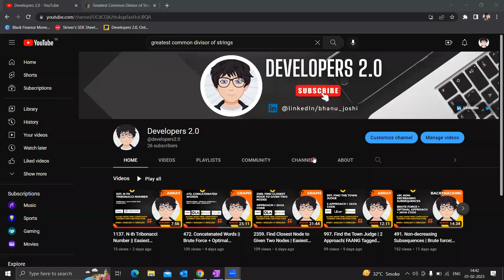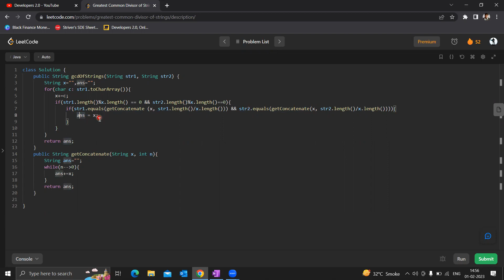1071. Greatest Common Divisor of Strings || Java Code || Hindi Explanation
Hi Everyone,

In this video will going to see easiest approach to solve 1071. Greatest Common Divisor of Strings || Easiest Explanation in Hindi || Java Code || Time Complexity  of leetcode  @developers2.0

Google, FaceBook, Meta, Amazon Interview Question

Chapters :-

0:00 Introduction
0:24 Problem Understanding
3:00 Intuition/way along with Approach
11:40 Solution with Java Code
7:29 Time Complexity

My aim is to make every topic clear to all the future and present programmer. All I need is your attention for some time and CONSISTENCY.

For daily update u can connect me over the LinkedIn